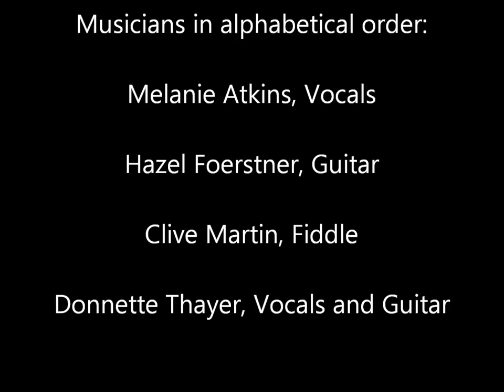The Red Baron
The Red Baron, written by Scott Miller.
Performed by Donnette Thayer, Melanie Atkins, Hazel Foerstner, and Clive Martin, with help from Doug Organ and Chris Szott.
Recorded in Edmonton, Alberta, Canada at Edmontone Studios, 2014. Photos and original live video by Robert Toren.